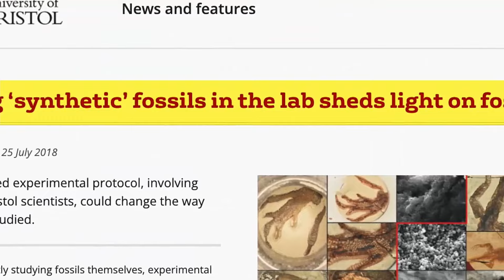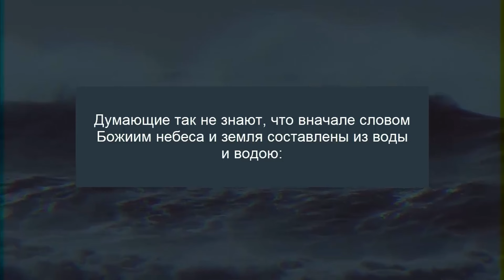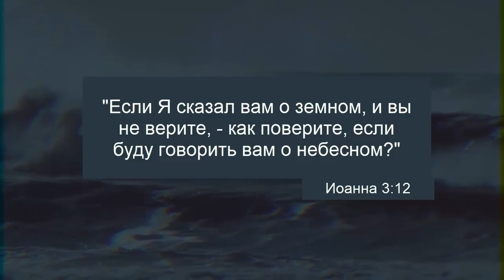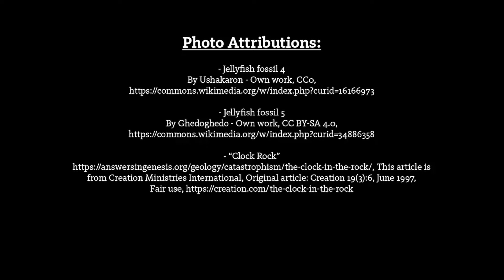Нужны ли миллионы лет на образование окаменелостей? | Кальвин Смит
Эволюционисты заявляют, что на формирование окаменелостей требуются миллионы лет. Однако, последние открытия в области фоссилизации опровергают это мнение и поддерживают библейский катастрофизм.